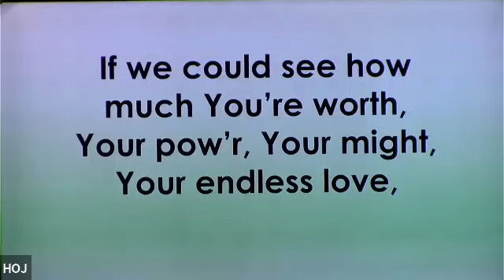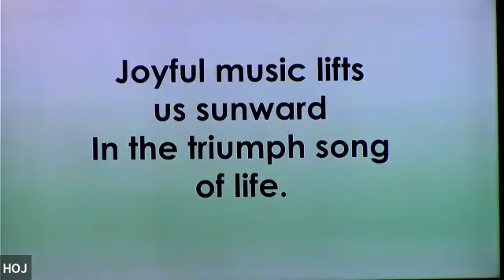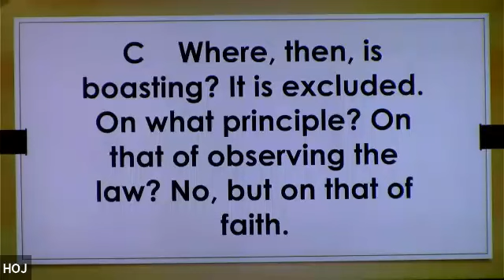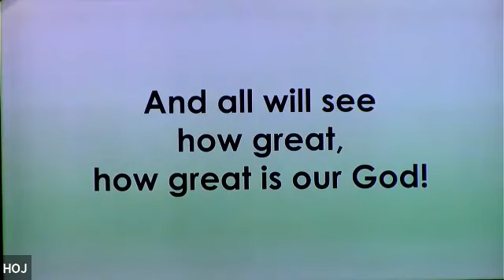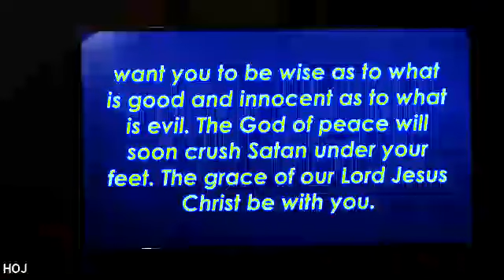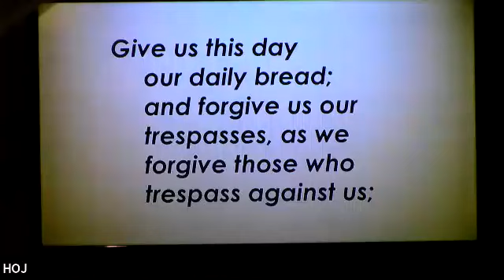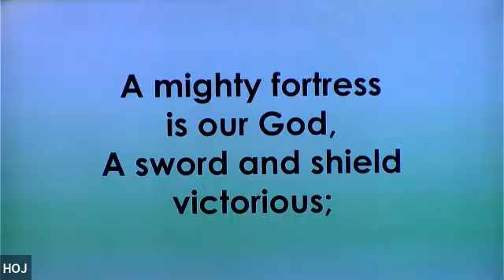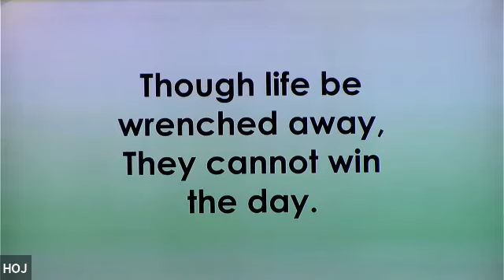Worship, October 29, 2023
Worship, October 29, 2023. Romans 16:17-20 (ESV), "Marching Peacefully Through the Mess". Thank you to Pastor Rick Porter for giving the message this morning!